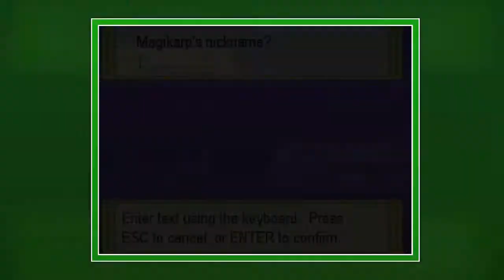Pokemon Omicron Nuzlocke #04 Stealing Shaymin ??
Let's Get This Episode To 20 Likes , Do It If Your In The Honckrow Mob !!!